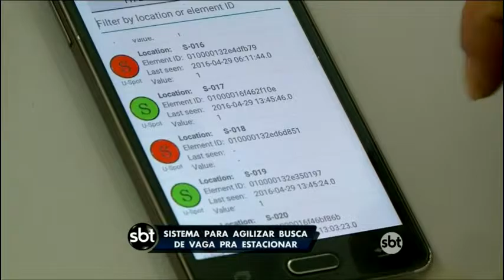Sistema para agilizar busca de vaga para estacionar